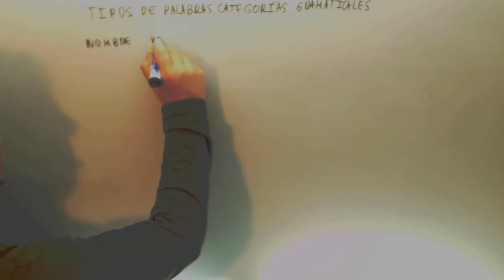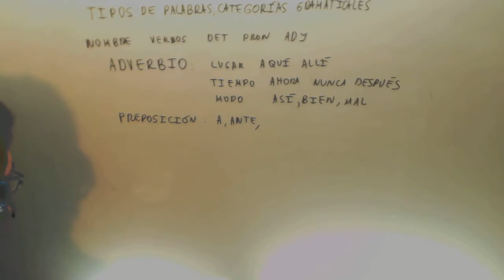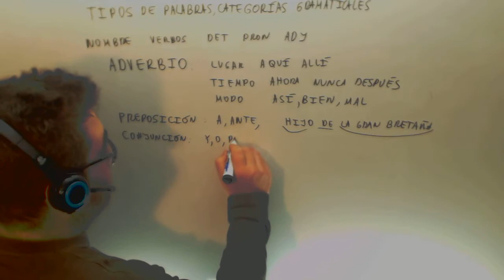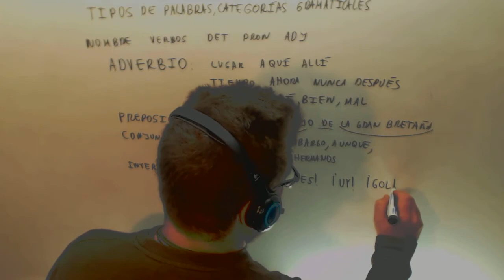Adverbios Preposiciones Conjunciones Examen Acceso Ciclo Formativo Grado Superior Lengua Categorias